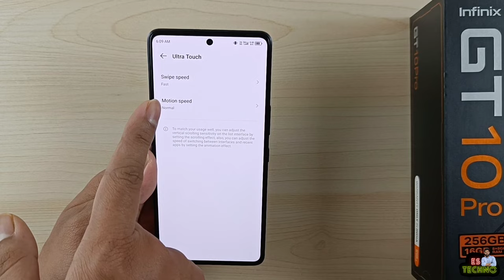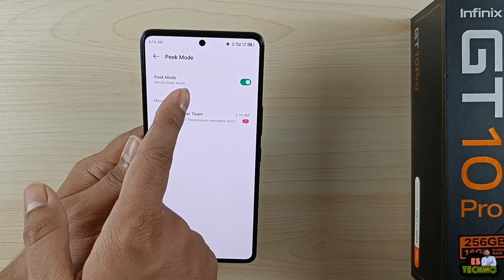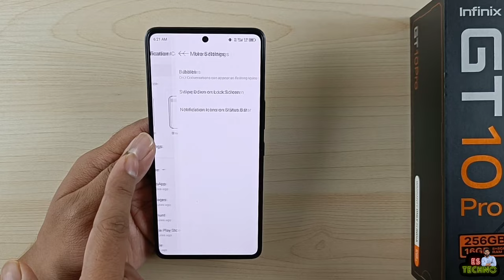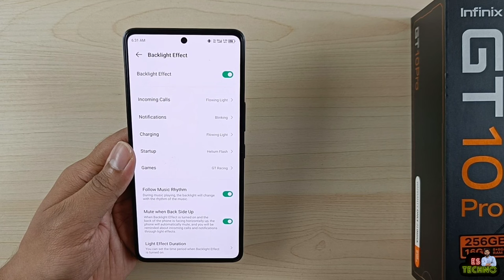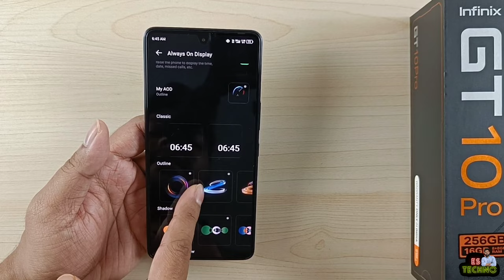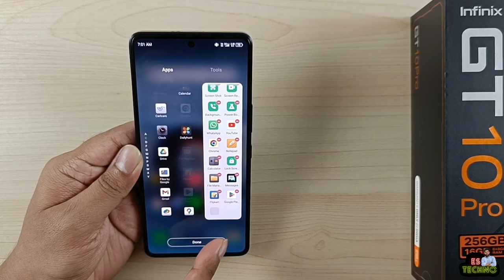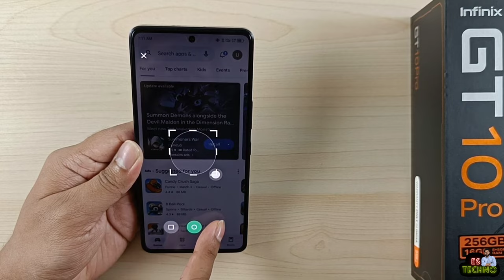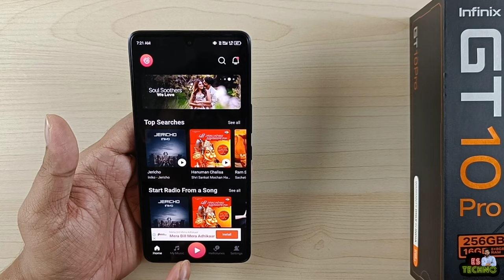Infinix GT10 Pro 5G : Change These 20 Settings Right Now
00:00 Intro
00:30 Make Your Phone's UI Faster
00:54 Double Tap To Screen On/Off
01:12 Direct Face Unlock Without Swipe Up
01:50 Play YouTube With Screen Off
02:35 Read Deleted WhatsApp Messages
03:11 Swipe Down For Notification Drawer
03:38 Block Control Center On Lockscreen
04:15 Set Daily Data Limit
04:50 Hide Letters In Password Box
05:23 Enable Backlight Effects
06:29 Auto Call Records W/O Announcement
06:47 Camera & Torch Screen Off Gestures
07:30 Enable Always On Display
08:28 Enable Dark Mode For All Apps
09:28 Enable Bypass Charging
09:57 Smart Panel With Volume Control
11:11 Charging Completion Tone
11:30 Enable Screenshot Settings
12:33 Screen Recording Quality & DND
13:08 App Pinning
14:02 Outro